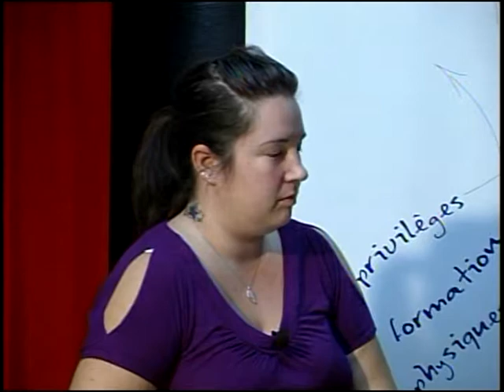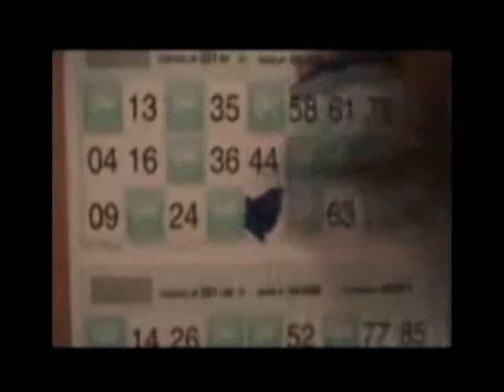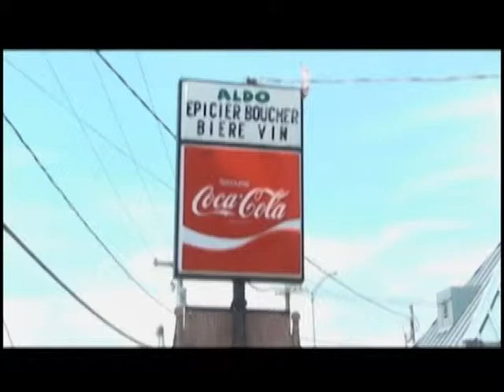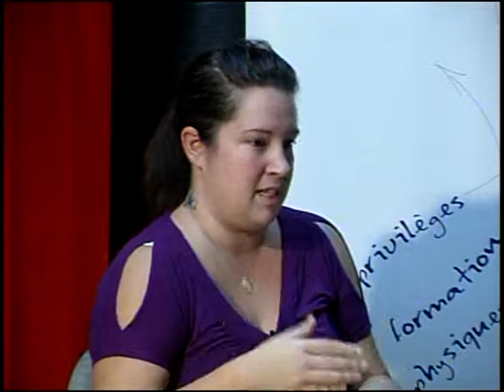A votre service 8e emission, Fadoq (3) Ateliers d'informatique